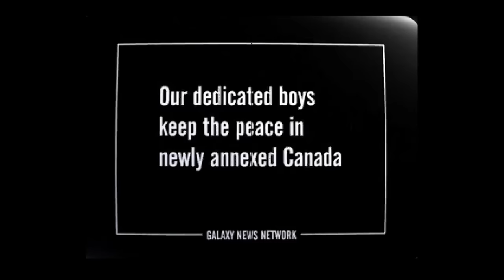The Politics of Ulysses | Connor W Goode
Fallout fans know him as the man who mumbles about bears and bulls, but here is a deep dive into his character and why he thinks the way he does.

My collaborator, ElPascal, also makes mods for New Vegas. Check him out if you're interested.

Hannah Arent's Origins of Totalitarianism.

Intro 0:00
The backstory of Ulysses 1:40
The Old World 7:04
The Divide 11:26
The White Legs 12:30
Old World Blues 17:33
Lonesome Road 23:59
An Ending to Things 29:50